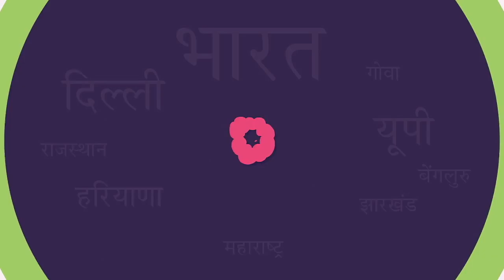Basti News: पुरानी बस्ती क्षेत्र में Fake Paneer बनाने वाली फैक्ट्री का खुलासा | NBT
उत्तर प्रदेश के बस्ती जनपद के पुरानी बस्ती क्षेत्र में नकली पनीर तैयार करने वाली फैक्ट्री का खुलासा हुआ है। इतनी बड़ी मात्रा में नकली पनीर देखकर अफसरों के भी होश फाख्ता हो गए।